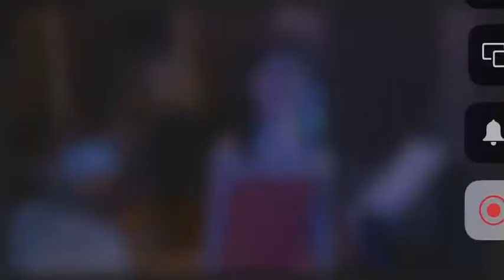Lemon Tree (Cover by Lexy Sychay)